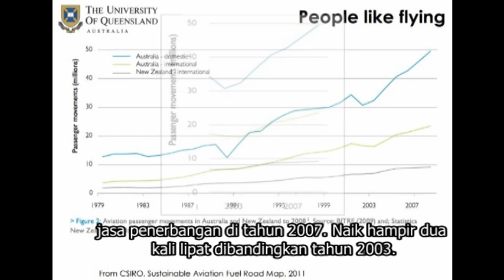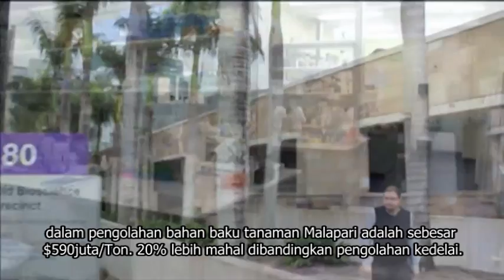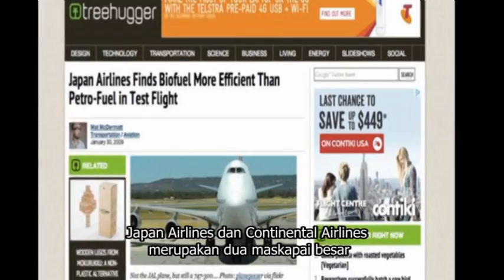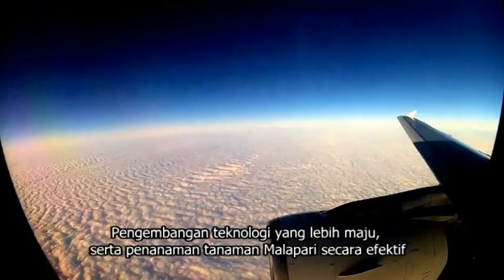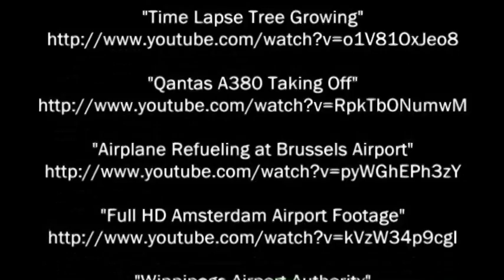"Bio Jetting" - Pongamia Pinata Oil for Jet Fuel (Bio-diesel)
In 2013, jet fuel price keeps on increasing and started to threaten the profitability of airlines companies worldwide. New energy alternative derives from second generation bio-fuel that can be extracted from Pongamia Pinata plant, can be the solution to combat this problem.

Watch our video and sees how government and private sectors should support this great energy inventions.

-Credited to The University of Queensland, School of Journalism and Communications-

A COMU2012 Final Project, Semester 2, 2013.